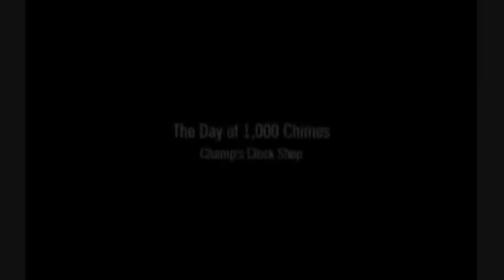Winding and Setting 1000 Clocks for Special once a year Chiming Event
Ben Gray, writer and photographer for the AJC did this video on us circa 2008. What it takes to make 1000 clocks chime all together for our annual chimes of 1000 clocks event.